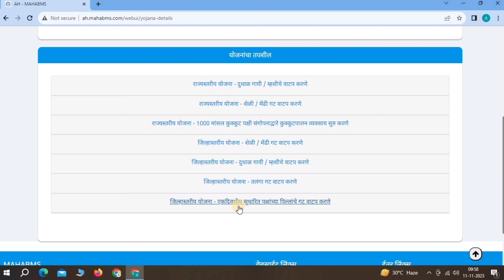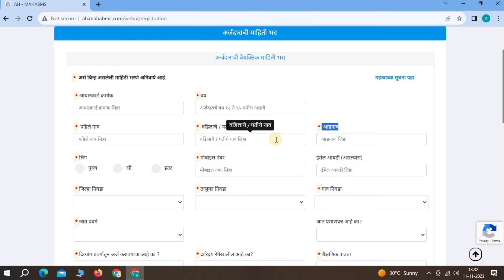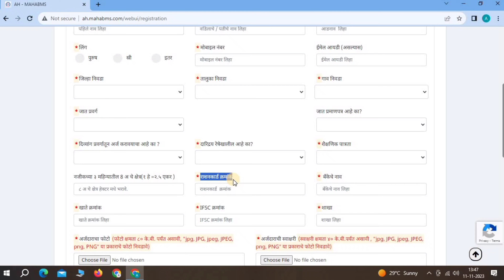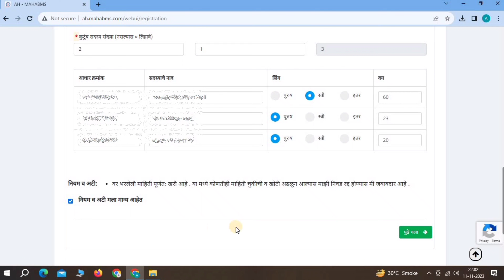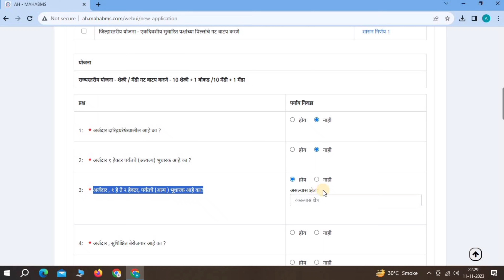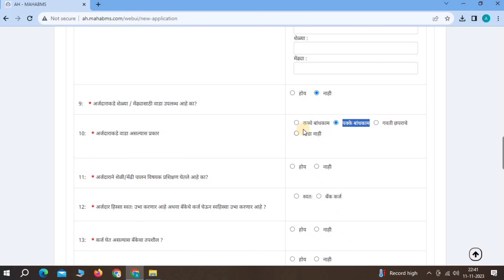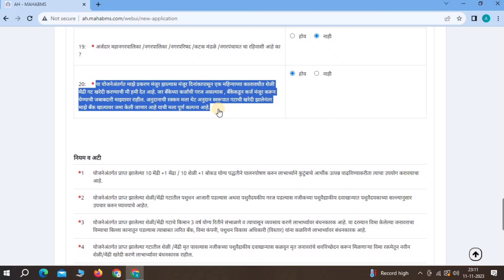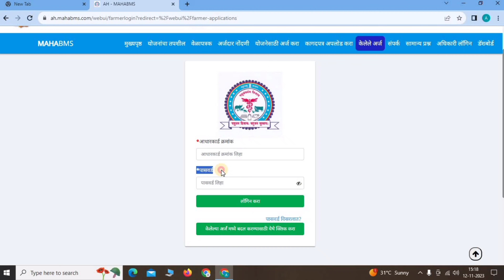नावीन्यपूर्ण पशुसंवर्धन योजना-2023 असा करा ऑनलाईन अर्ज ! Navinya Purna Yojana-2023 Online Apply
नावीन्यपूर्ण पशुसंवर्धन योजना-2023 असा करा ऑनलाईन अर्ज ! Navinya Purna Yojana-2023 Online Apply ! शेळी, मेंढी गट वाटप, गाय, म्हैस वाटप, कुक्कूटपालन